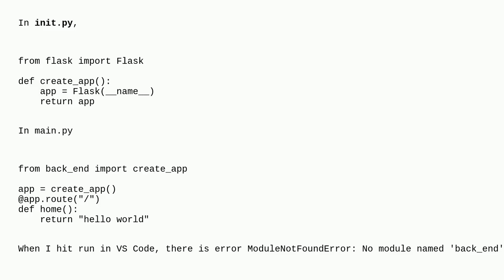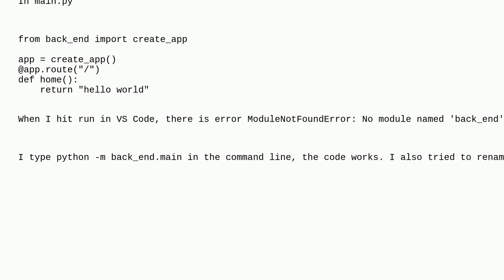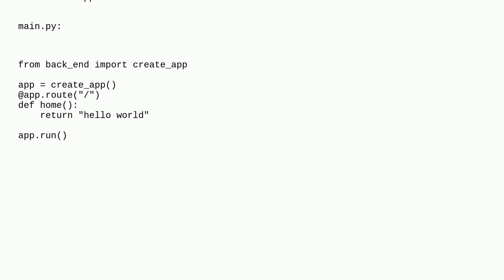How to fix error "ModuleNotFoundError: No module named ..."?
A special thanks goes out to the community

  python flask ubuntu